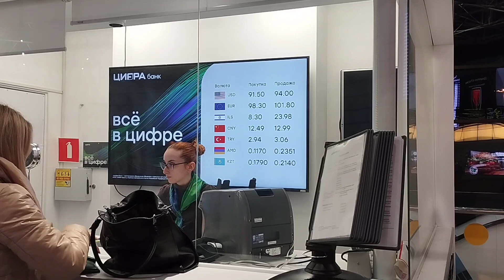Как попасть в Израиль сейчас в 2024: пошагово 2 обстоятельства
Как в текущей ситуации прилететь в Израиль? Какие авиакомпании летают туда и как проходит контроль сейчас?
Напоминаю, что с 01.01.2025 электронное разрешение ETA-IL ОБЯЗАТЕЛЬНО!